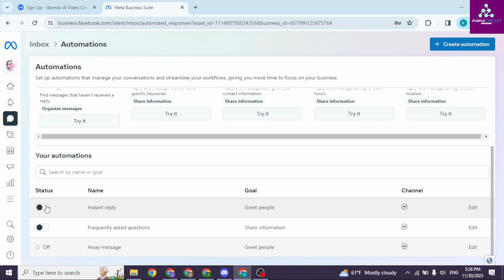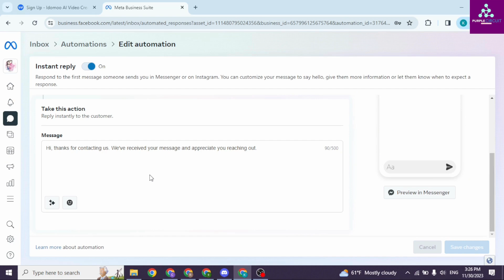How To Set Up Automated Responses In Facebook Messenger?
"Looking to streamline your communication on Facebook in 2023? Setting up automated responses in Facebook Messenger can save you time and enhance your interaction with friends, followers, or customers. Whether you're managing a busy page or just want to keep your contacts informed, this guide will show you how to efficiently use Messenger's automated response features.

In this step-by-step tutorial, we'll cover:

- How to enable and customize automated responses in Messenger.
- Tips for creating engaging and helpful auto-replies.
- Troubleshooting common issues with Messenger's auto-reply function.

Enhance your Messenger experience and ensure you never miss a message again. If you're wondering, 'How do I set up automated responses in Facebook Messenger in 2023?' - this video is your go-to resource.